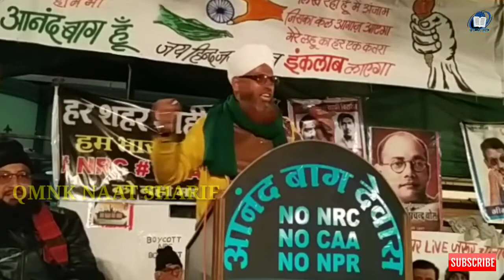Nadim sahab ne kaha Pakistan Bangladesh se kya tum puri duniya se hundu ko bulalo hme koy presani nh